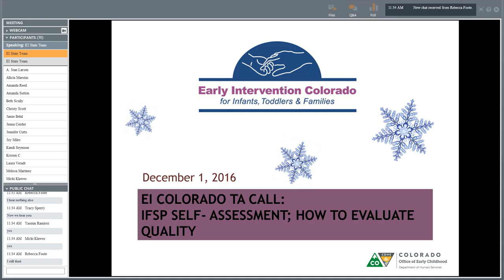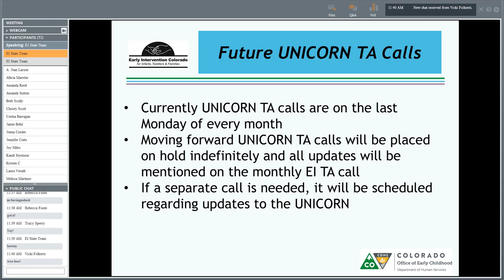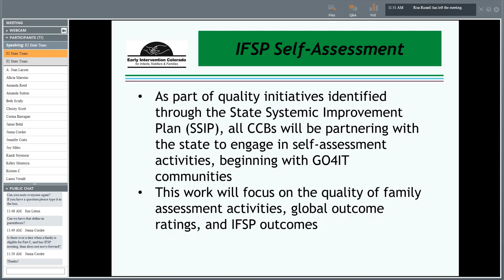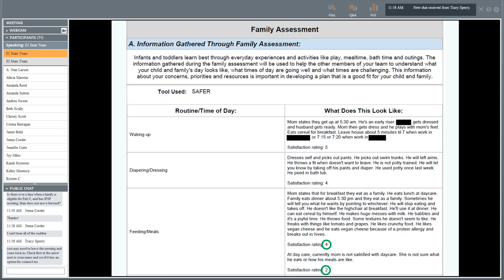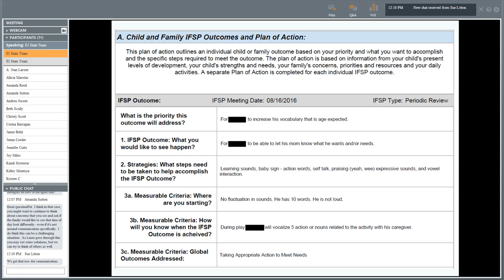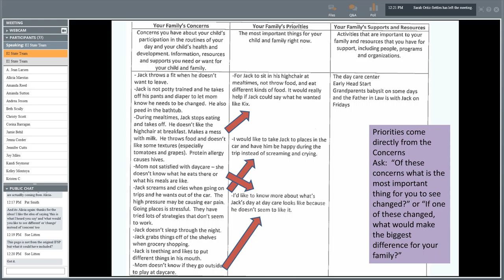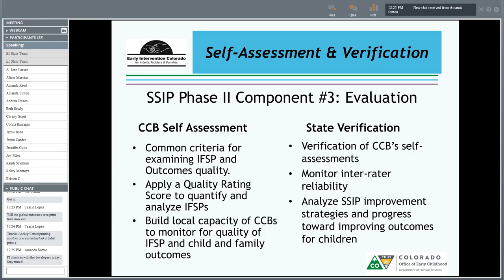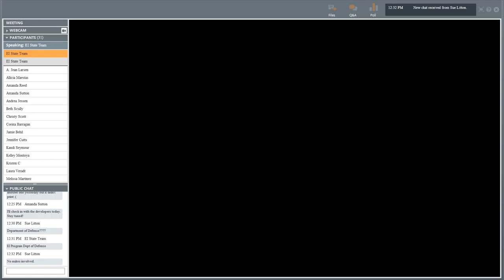20161201IFSPSELFASSESS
TA Call from December 1, 2016 on IFSP Self Assessment